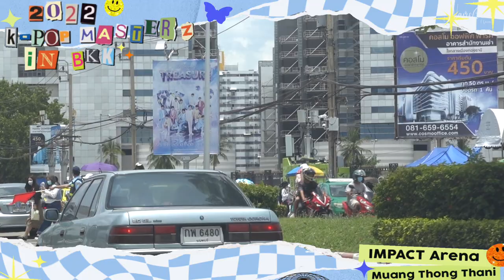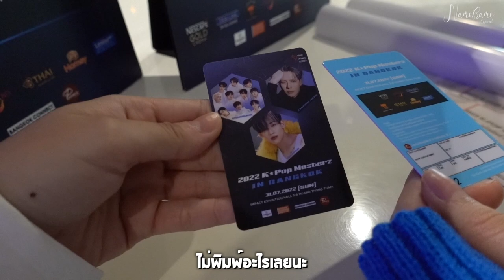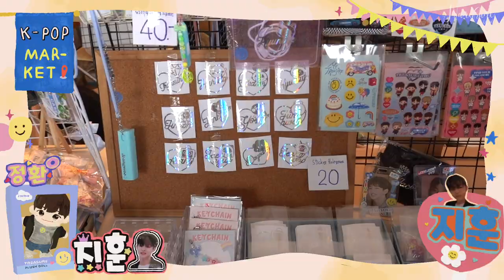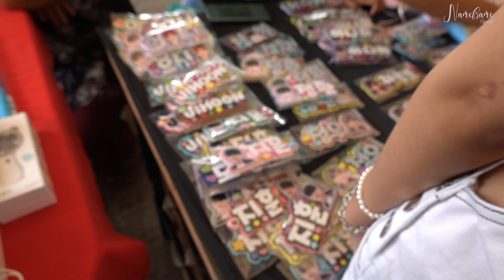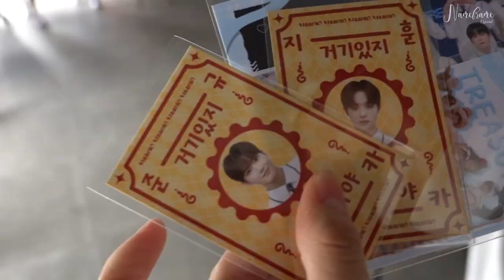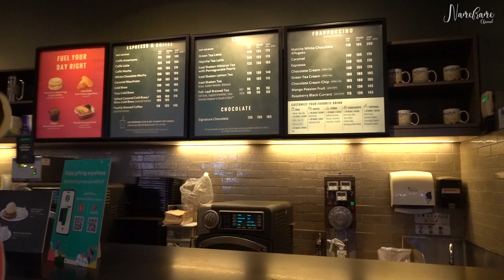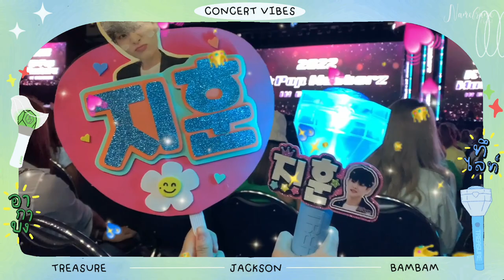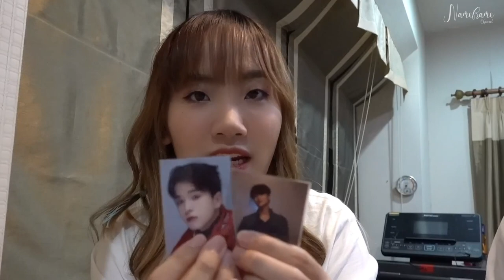(cc)💎CONCERT VLOG เจอ TREASURE ครั้งแรก! ความบ้าคลั่ง! จัดเต็มกับบรรยากาศในคอนเสิร์ต [NAME FRAME]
📷Camera : Sony RX100 Mar